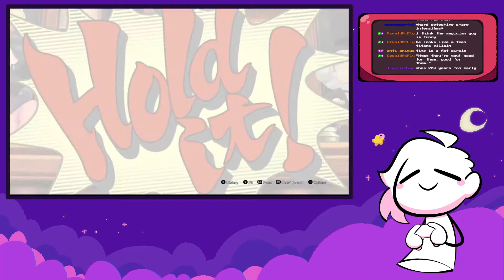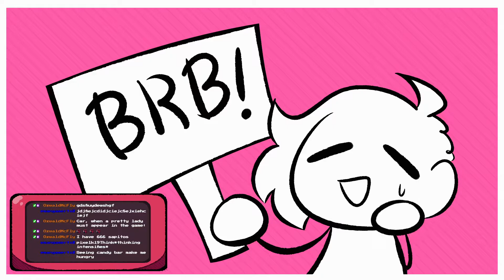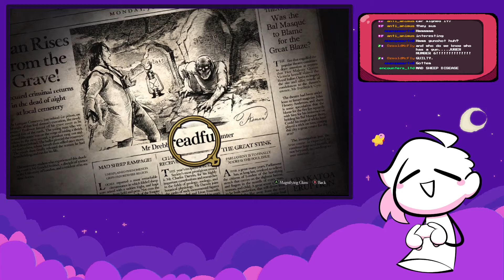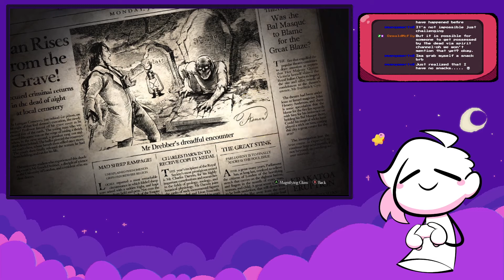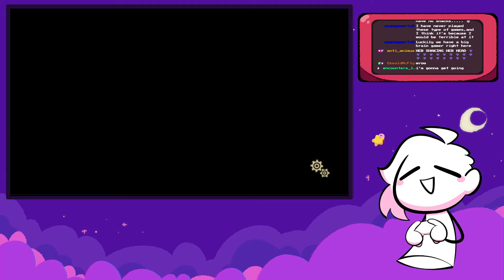Car Plays The Great Ace Attorney Chronicles...2! Part 7 (2/2)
Stream on twitch of the game The Great Ace Attorney Chronicles on Steam. This stream took place 12/27/21
There was a slight mishap and this stream is divided into two parts

You can catch my streams over on my twitch channel

You can follow me there or over at my twitter as well